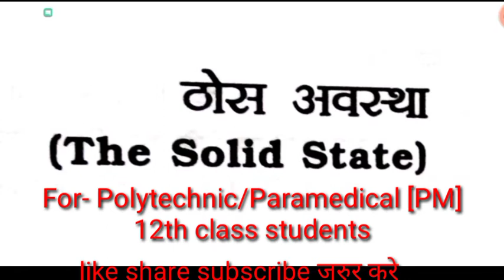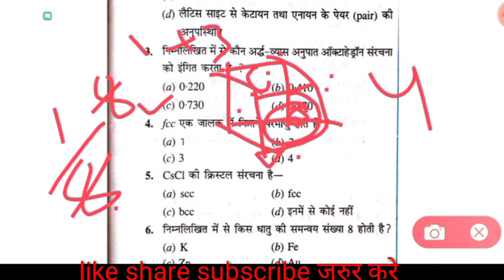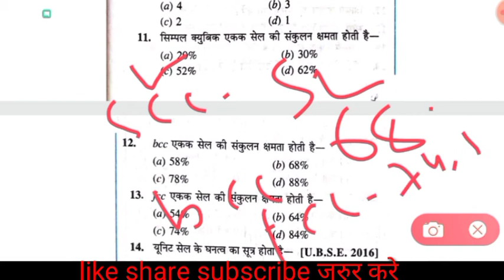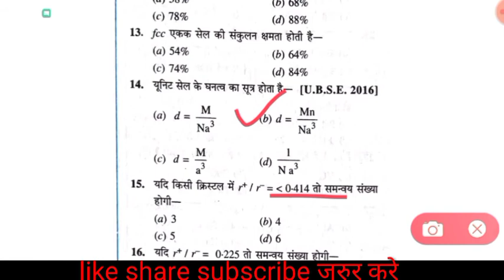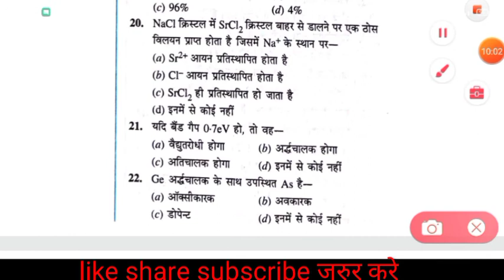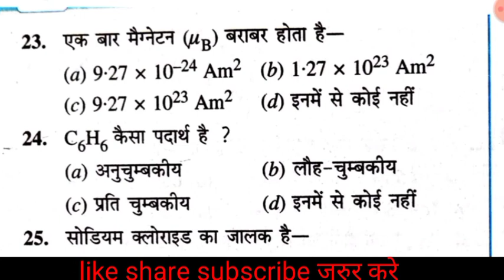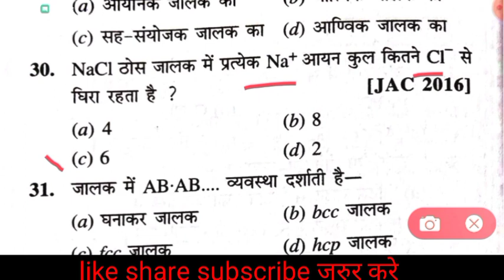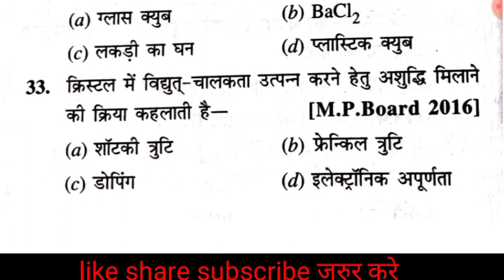class 12th chemistry chapter 1 solid state ka objective question by Sonu sir ll Paramedical/polytec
इस channelपर 10th ,12th class के परिक्षा की
 तैयारी कराया जाता है
सभी 10 th, 12th के pervious year question कराया जाएगा
 important objective and subjective question कराया जाएगा
नया है तो channel से जुड़ जाइए